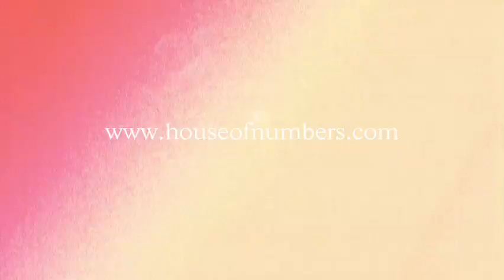Luc Montagnier says HIV Can Be Cleared Naturally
Nobel Laureate Luc Montagnier talking about HIV Can Be Cleared Naturally